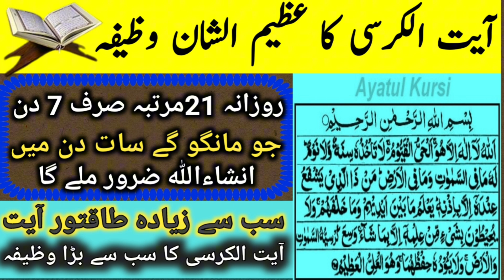💥An Easy Way Out Of The Mire Of Poverty -Wazifa Aytul Kursi -Take Wazaif💥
Ayatul Kursi Ka Wazifa - Ayatul Kursi Ki Fazilat - Ayatul Kursi Ka Amal
Sirf 7 Din Mein Ap Ki Har Hajat Pori Ho gi
Ayatul Kursi Ka Sub Say Bara Amal Hai Sub Say
 Bara Wazifa Hai is Amal Ko Karne Ke Bad Ap K
i Tamam Paryshani Khatam Ho Jay Gi Is Sat Din Ke Amal Say Ap Ki Har Tamana Pori Ho Jay Gi
7 Days Powerful Wazifa of Ayatal Kursi
Ye Boht Powerful Amal Hai Jab Marzi Shouro Kr Sakty Hain Ap Ki Har Tamana Har Khwahish Pori Ho Gi InshAllah Ayatul Kursi Ka 7 Din KaAn Easy Way Out Of The Mire Of Poverty TAQATWAR WazifaAyatul Kursi Ka 7 Din Ka TAQATWAR Wazifa - Ayatul Kursi Ki Fazilat - Ayatul Kursi Ka Powerful AmalAllah Hu La Ilaha Illa Huwal Hayyul QayyumGhurbat Aur Tangdasti Khatam Karne Ka Choota Sa Amal - Wazifa Aytul Kursi -G